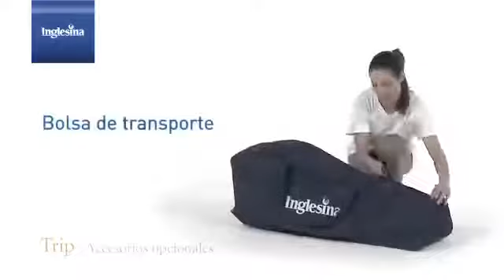Silla de paseo video demostrativo INGLESINA TRIP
Silla de paseo TRIP de INGLESINA, video demostrativo en Español.
Aqui puedes ver el funcionamiento de esta sillita de paseo, ligera, compacta y muy manejable. Disfrutala.
en su seccion de sillas de paseo.